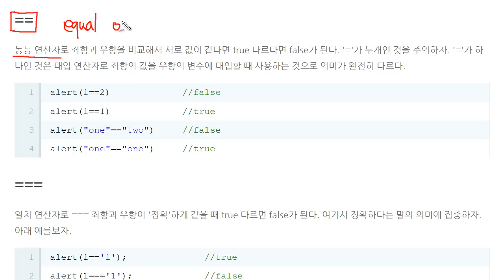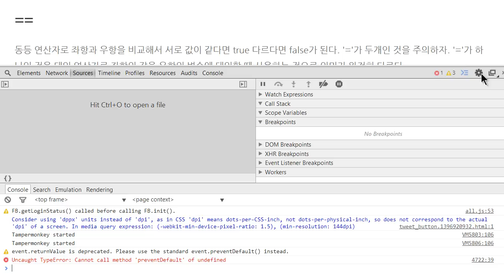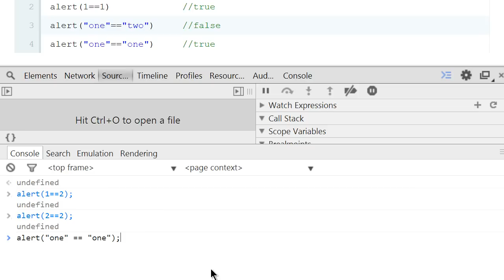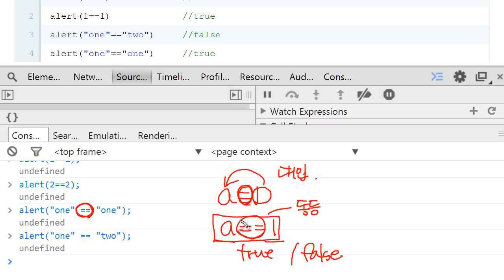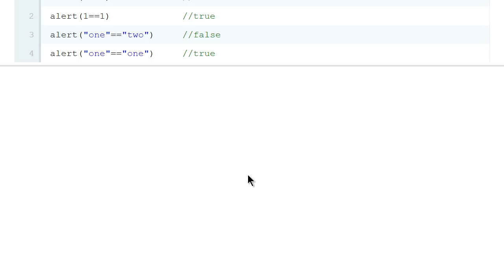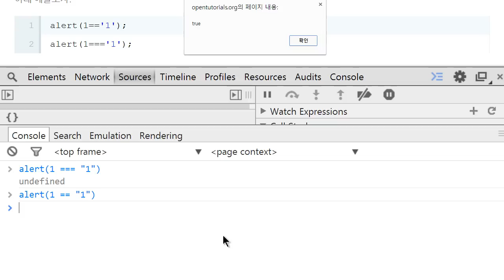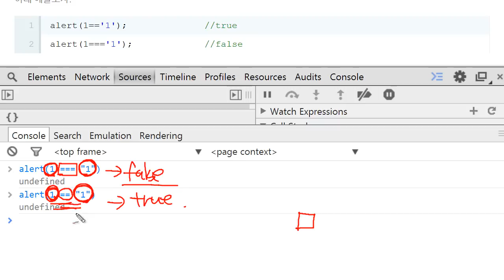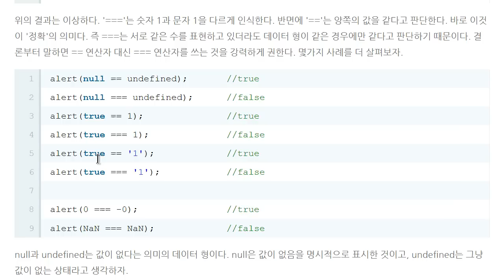JavaScript - 비교 (2/4) : ==과 ===